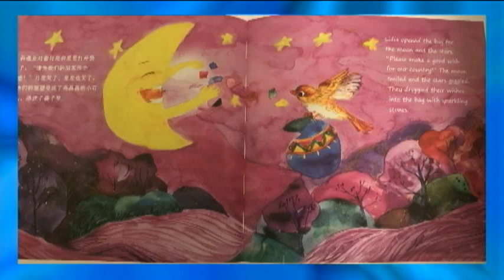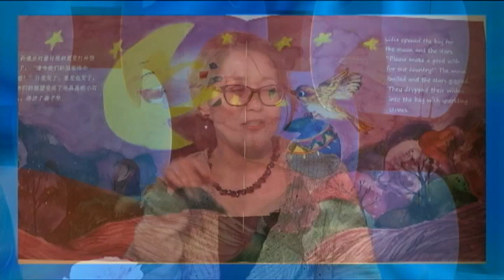0308 童話故事作者Echo和她的插圖師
0308 童話故事作者Echo和她的插圖師
Life@5